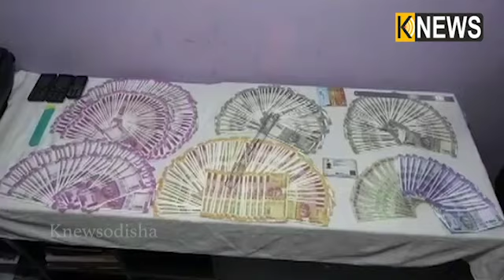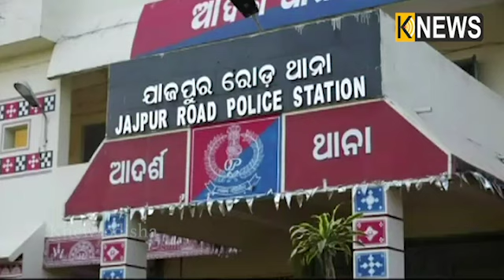ଜାଲ ନୋଟ କାରବାର କରୁଥିବା ଗ୍ୟାଙ୍ଗକୁ ଧରିଲା ଯାଜପୁର ପୋଲିସ || Knews Odisha